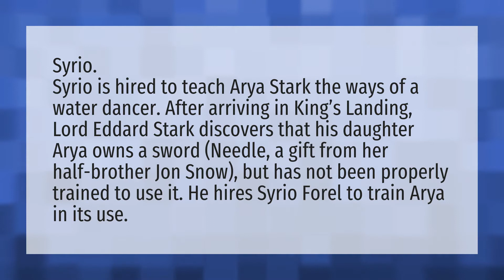Who trained Arya Stark?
Night King Death • Who trained Arya Stark?